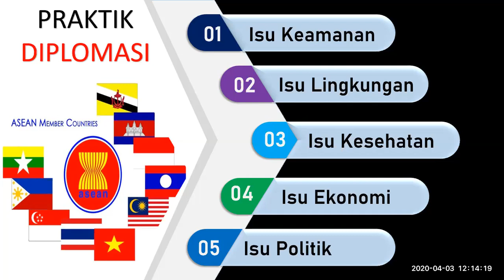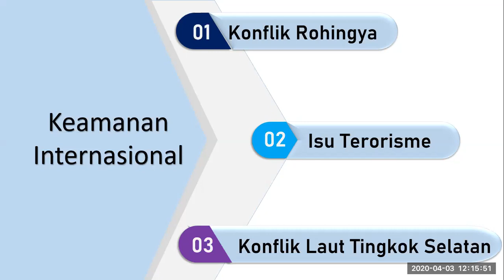Pak Satris 3 April 2020